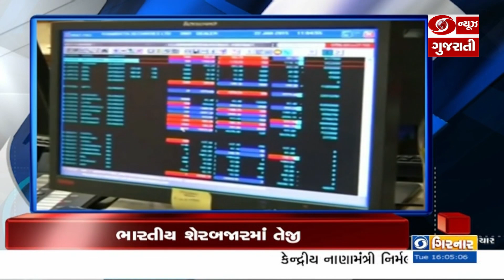કેન્દ્રીય નાણાંમંત્રી નિર્મલા સિતારમણની અધ્યક્ષતામાં GST કાઉન્સિલની 50મી બેઠક..HEADLINE 4 PM